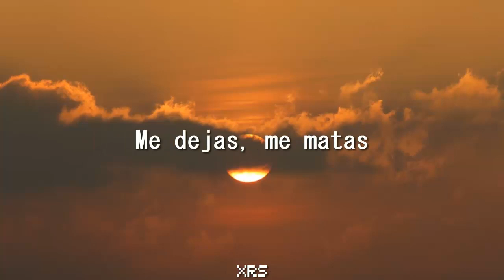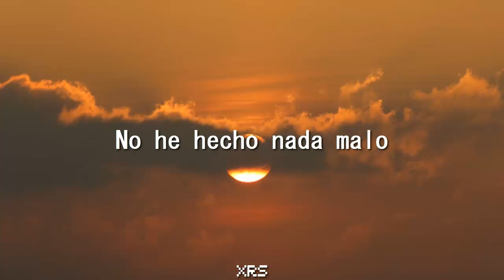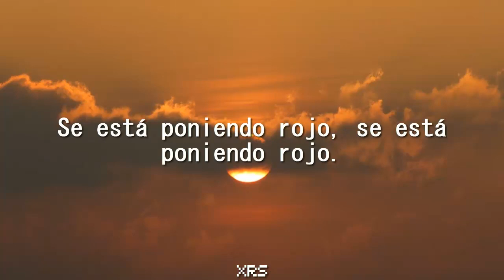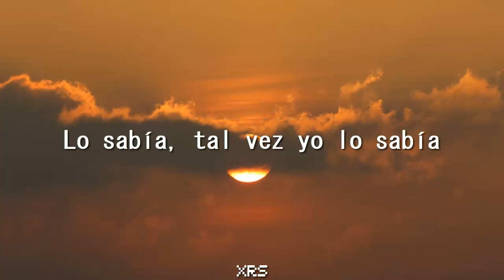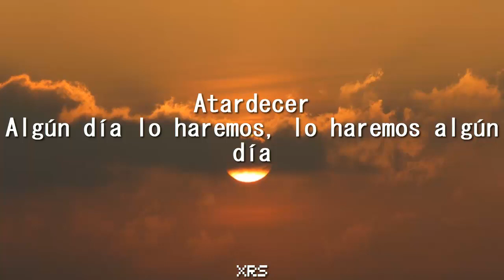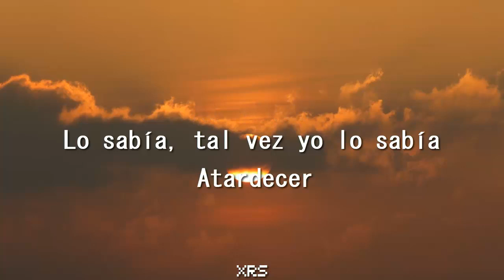Lofibaby - Sunset | SUB ESPAÑOL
로파이베이비(Lofibaby) - 노을아(Sunset) SUB ESPAÑOL

Lofibaby 4th single album [AURORA]
1.노을아